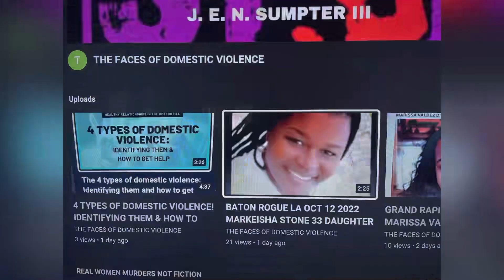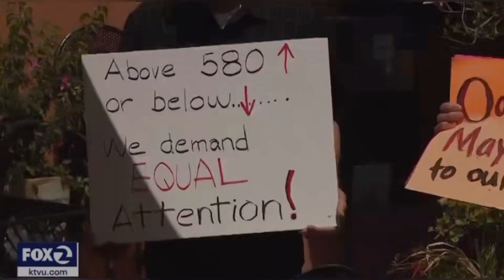THE DOWN FALL OF THE USA! 9 KIDS ACCUSED OF 35 ROBBERIES ACROSS OAKLAND EASY BAY PUB MAY 24, 2023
YOUTUBE.COM/@REALWOMENMURDERSNOTFICTION9264